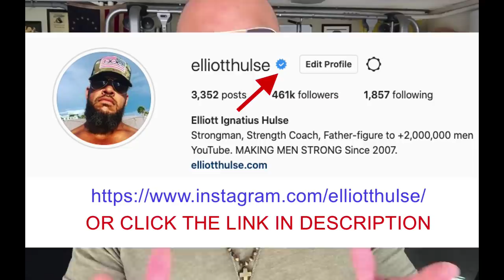How to make an ugly woman beautiful